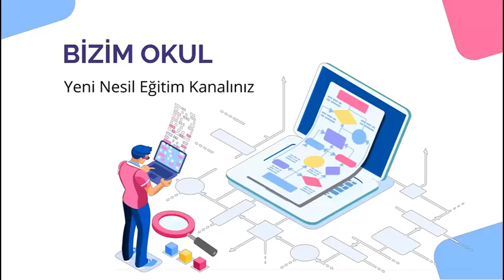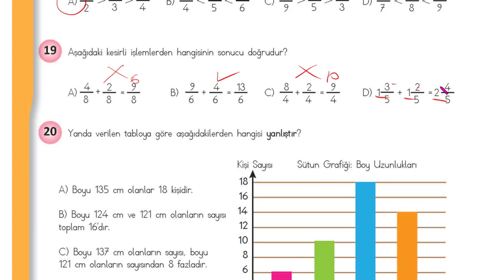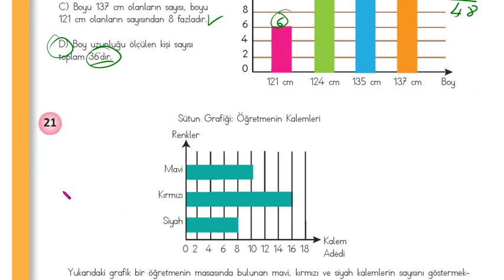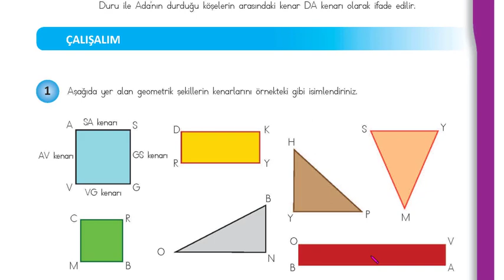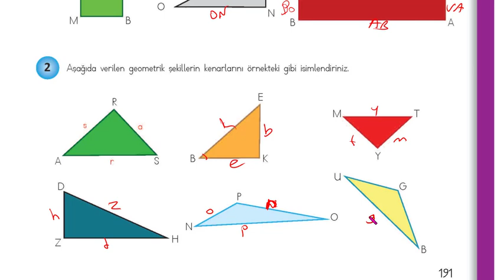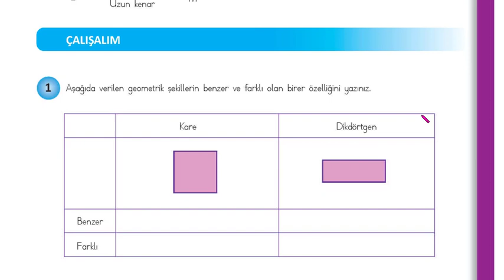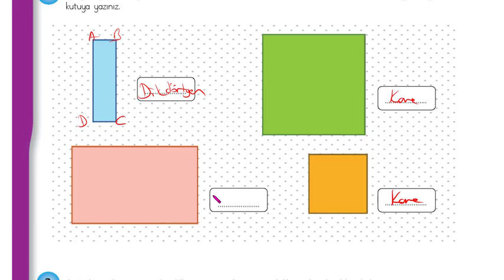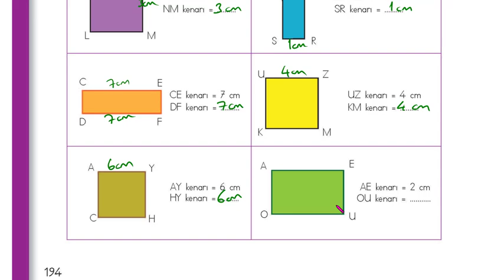4. SINIF MATEMATİK DERS KİTABI SAYFA 186 191 192 193 194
4. SINIF MATEMATİK DERS KİTABI SAYFA 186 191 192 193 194
4. SINIF MEB MATEMATİK DERS KİTABI SAYFA 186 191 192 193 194
4 ZAMAN
4.SINIF GEOMETRİK ŞEKİL